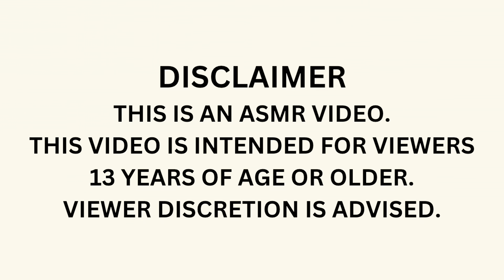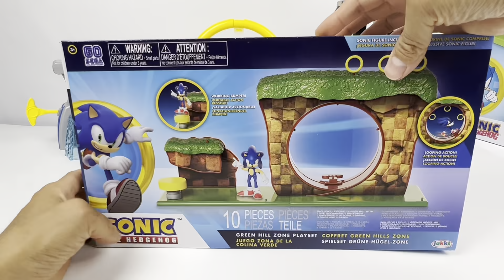Sonic The Hedgehog Toys Collection Unboxing Review | Super Fast Launcher & RC ATV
Sonic The Hedgehog Toy Collection Unboxing Review | Super Fast Sonic Rev Launcher, Knuckles R/C ATV, Talking Sonic Slap Bracelet ASMR

ソニック・ザ・ヘッジホッグ